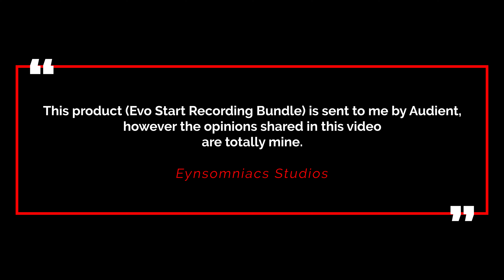EVO Start Recording Bundle Unboxing & Overview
Today in this video we will review "EVO Start Recording Bundle".

Best Buying Links:
Audient Evo 4
Audient Evo 8
Audient Start Recording Bundle